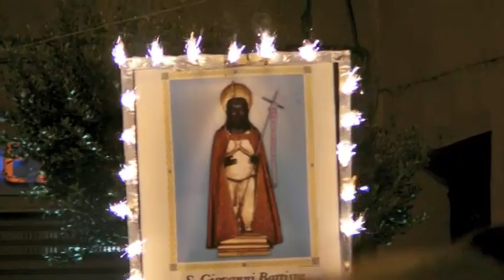ANGRI: San Giovanni Battista (24/06/12)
Il rientro di San Giovanni Battista (24/06/12)